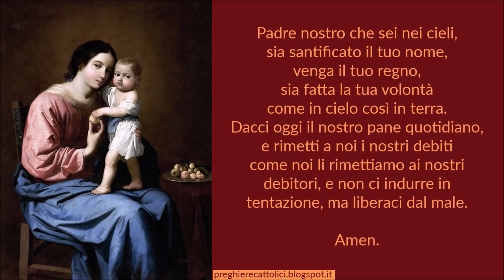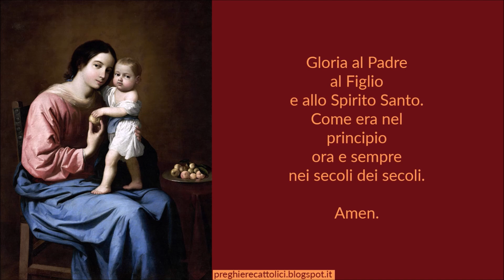Preghiera al Santissimo Nome di Maria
Amen.

Deh! concedi, Dio onnipotente, che tuoi fedeli, i quali si rallegrano del nome e della protezione della Santissima Vergine Maria, siano liberati, per la sua amorevole intercessione, da tutti i mali in terra, e meritino di giungere ai gaudii eterni nel cielo.

Amen.

Amen.

Amen.

Amen.